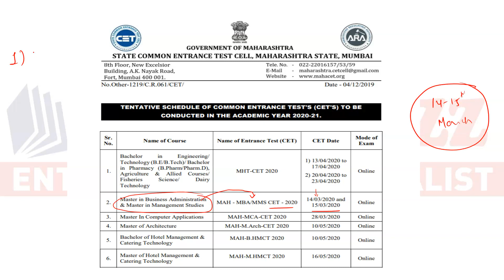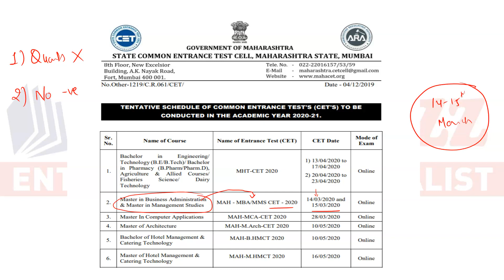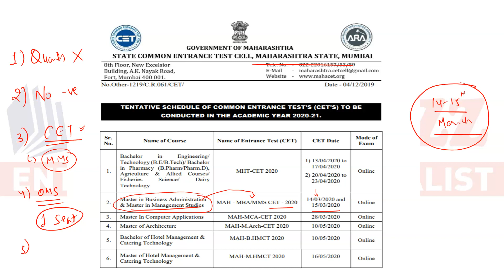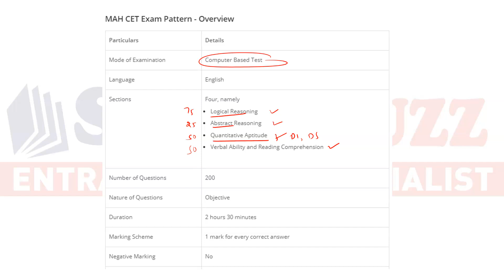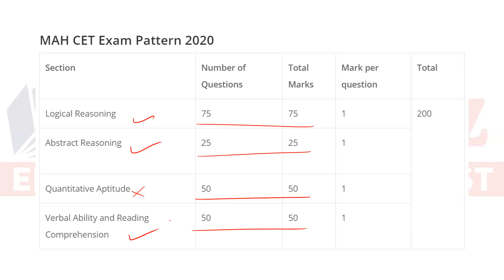MahCET 2020 exam dates out | Exam pattern, top colleges, important dates, no negative marking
MahCET forms are out. Find all the important details, & cut offs for all the colleges.